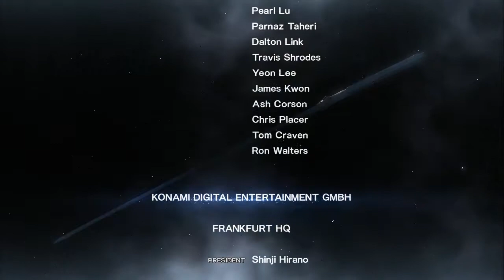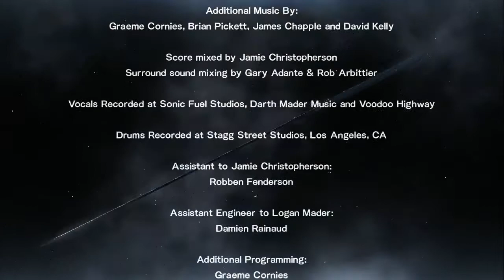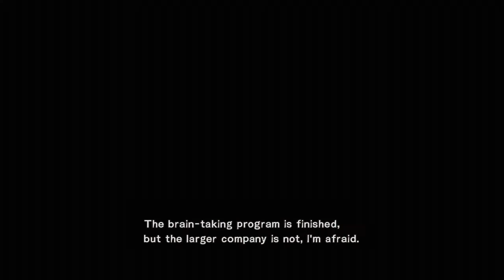Let's Play Metal Gear Rising: Revengeance Part 44 - Credits, Extra Scenes & THE END!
Metal Gear Rising: Revengeance is an action video game developed by Platinum Games and produced by Kojima Productions, for the PlayStation 3 and Xbox 360 consoles. It is the ninth game in the Metal Gear series, with a plot set four years after the events of Metal Gear Solid 4: Guns of the Patriots. The story focuses on the cyborg ninja, Raiden, in a fight against a private military company known as Desperado Enterprises.

The game was originally announced in 2009 under the title of Metal Gear Solid: Rising, and was intended to act as an interquel between the events of Metal Gear Solid 2: Sons of Liberty and Metal Gear Solid 4: Guns of the Patriots. This form of the game was to be produced solely by Kojima Productions. However, the Kojima Productions team met with difficulties in developing a game based on swordplay, so the franchise director Hideo Kojima cancelled it. A solution was found, in late 2011, with Platinum Games taking over development. Under the guidance of the new team, Metal Gear Rising: Revengeance was revealed, with a significant change in gameplay. The game's setting was changed to give Platinum more creative freedom. Kojima Productions retained responsibility for the game's overall plot and Raiden's design.